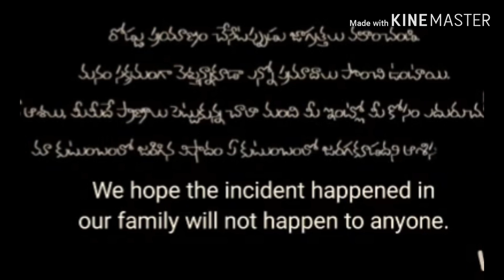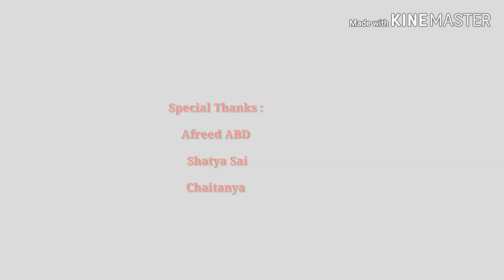Yemito evala cover song ll Andala Rakshasi ll Shiva Durgesh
Andala rakshasi title song .

Actor : Siva Durgesh

Camera man : Puli Surendra Reddy

Producer : Afreed ABD

NTR Anna followers . 💪✊🏻

Special thanks to : Chaitanya and Shatya Sai .

Thumbnail by - Chirag Rathod

Please support us for more vedios to be released like this . 🙏🏻🙏🏻🙏🏻.